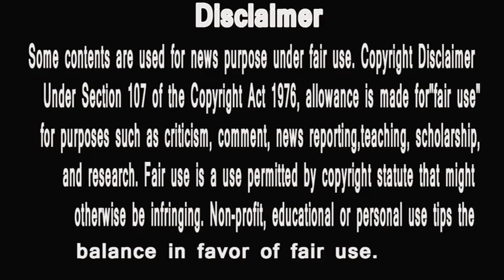BIGG BOSS MARATHI 2 | hina panchal ne aakhir aisa kyoun kiya | public asking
2 Shivani And Neha BIG FIGHT, Friendship Breaks; Here's What Happened | Bigg Boss Marathi 2 Update
3 कलर्स मराठीवरील बिग बॉस मराठी २ मध्ये या घरात नेहा आणि शिवानीमध्ये पुन्हा वाद होणार आहे